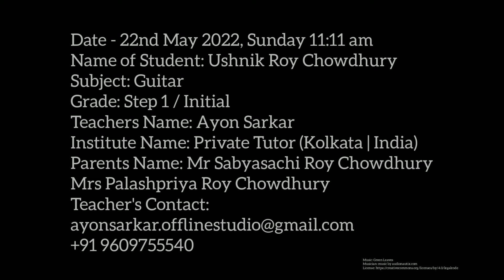Acoustic Guitar Step 1 Mock Examination | Ushnik Roy Chowdhury | Ayon Sarkar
Preparation for grade examination for my student Ushnik Roy Chowdhury.